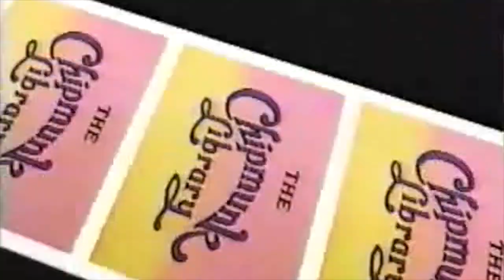The Chipmunk Library VHS Advertisement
Just a classic old timey cartoon.